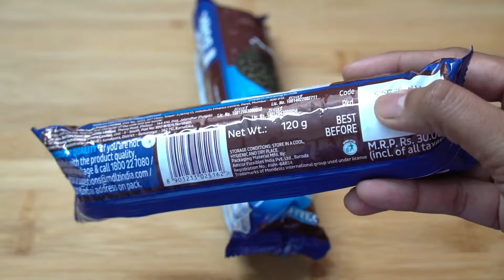ఎవ్వరైనా సరే ఈజీగా చేసుకోగలిగే Biscuit కేక్||Simple Biscuit Cake Recipe||3 Ingredients Oreo Cake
I hope this video will be helpful for you.If you like this video,please  "SUBSCRIBE" to my channel for more good videos and stay connected with me on Bharathi Tips In Telugu.Do not forget to "LIKE","COMMENT"and "SHARE".